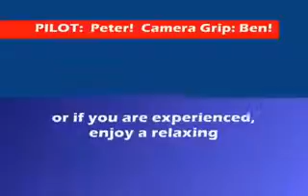ML 136545542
Video Migrado